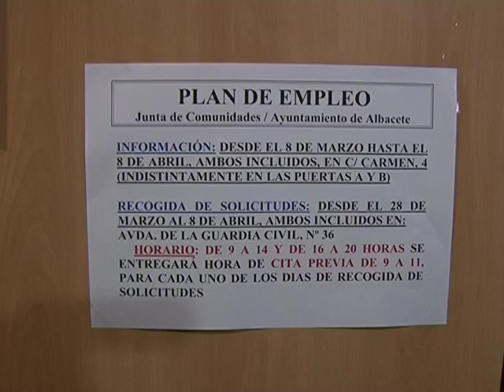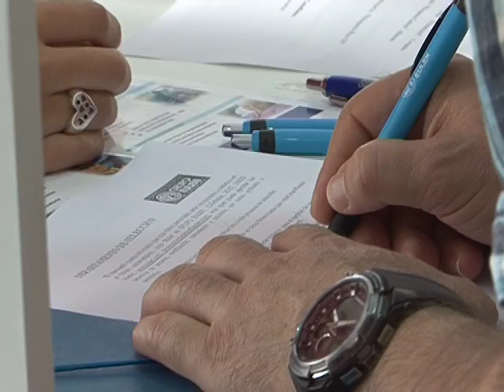Abril deja 2.419 parados menos en Albacete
Y esta mañana hemos despertado con nuevos datos del paro. 10.705 personas han abandonado las listas del desempleo el pasado mes de abril en Castilla-La Mancha. Unas 2.500 en Albacete. Cara positiva del drama en nuestro país. Aún así, más de 200mil personas buscan un trabajo en la región.